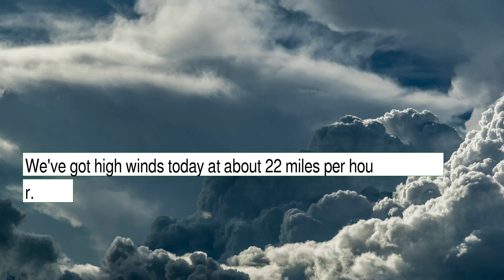Weather Forecast for Friday December 24, 2021 in Memphis, TN